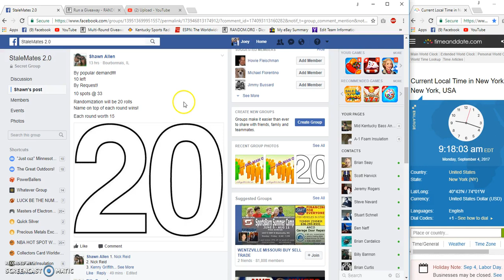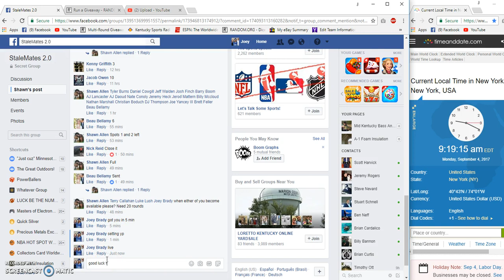20 rounds for shawn